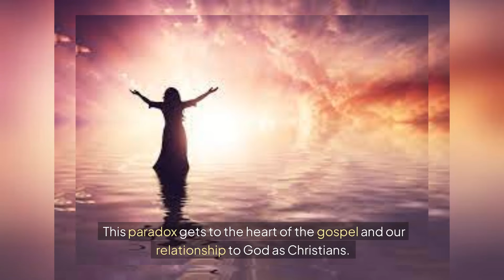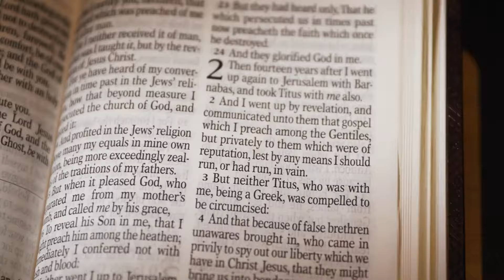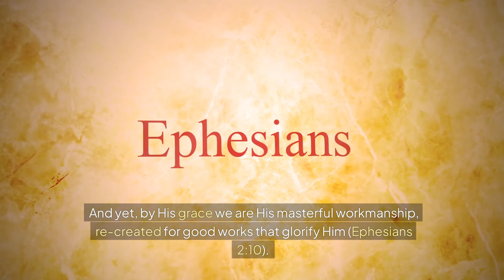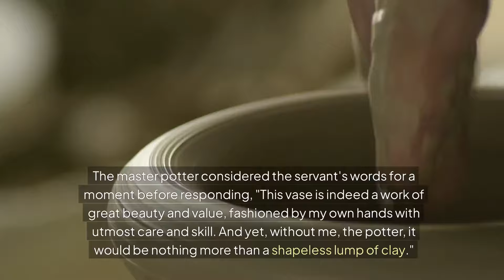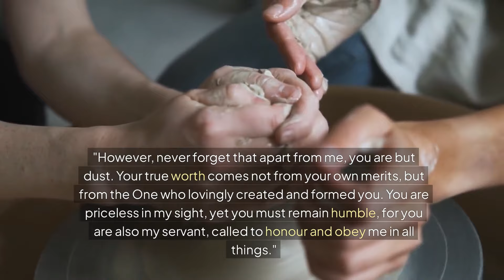The Paradox of our worth part eleven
True humility begins when the ego becomes ready to die. That journey is not an easy one, although it is a necessary one if we are to ever realize who we are as separate from the ego and return to that ground reality. Humility is the reward for striving to walk the journey towards the real self and is the only means to separate the real self from the ego. It is only when we strive to separate our true self from the ego’s stronghold, that we even begin to understand how trapped we are in our ego patterns. We begin to honestly acknowledge how mired we are in the insecurities of the ego, and in pursuit of the ego’s desires for validation. In that acknowledgement are the seeds of humility. In that humility is the freedom from our ego. Which is why humility is not cheap. Its presence signifies actual freedom from the ego, which is never a small thing!